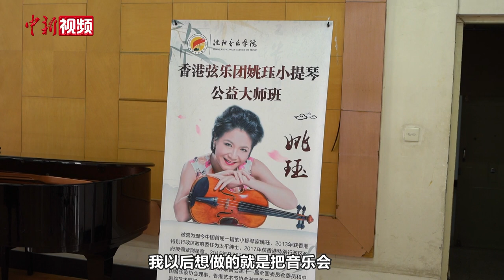国际知名小提琴家姚珏：香港青年艺术家的未来事业在内地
近期，国际知名小提琴家、香港弦乐团创办人姚珏女士带领乐团前往深圳、哈尔滨、天津、沈阳、北京等多个城市进行“一代香港情，弦系祖国心”巡回音乐会。并利用巡演契机前往多所音乐高校开展大师班活动，促进香港青年艺术家与内地学子们的互动交流。

在辽宁省沈阳市，姚珏女士在百忙之中接受了中新社记者的专访，她向记者讲述了自己为何忙碌奔波的辗转多市进行巡演，以及她对音乐教育、在国际传播中华文化的实践成果。（禹瑞斋）